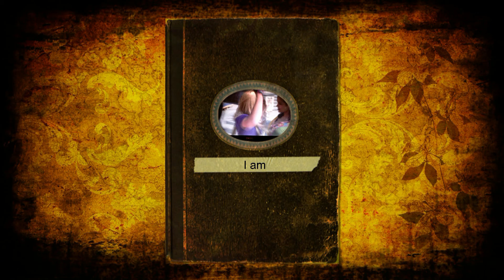Going into The Square (6.12.11 Day 175)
Going into the square
struggling YouTuber
6/12/11